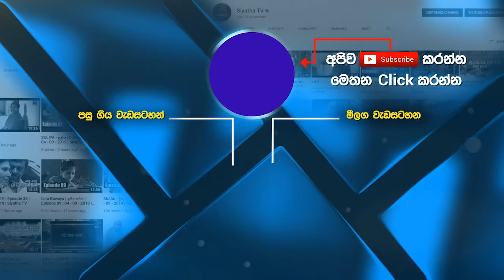වැඩක් කරන රටක් හදන්න ජනතා නියෝජිතයින් කැපවිය යුතුයි - ජනපති අවධාරණය කරයි